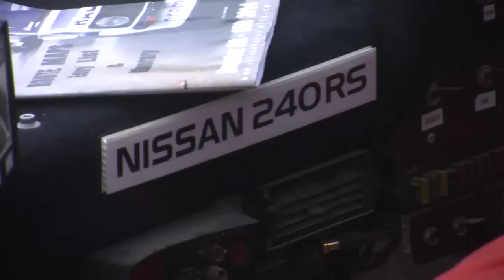Day Six- Morning Preview: Dunedin - Silver Fern Rally 2014